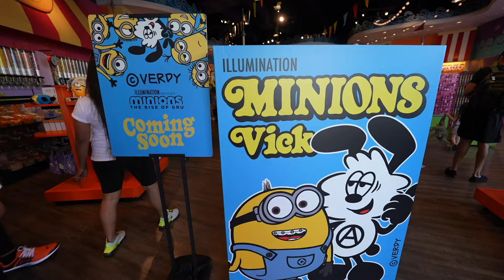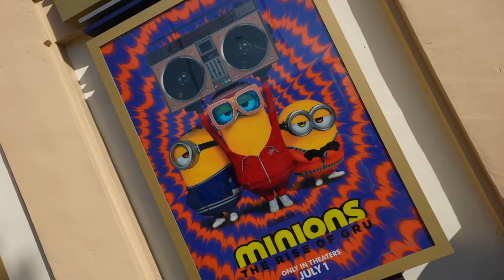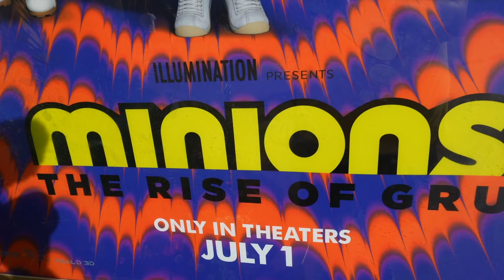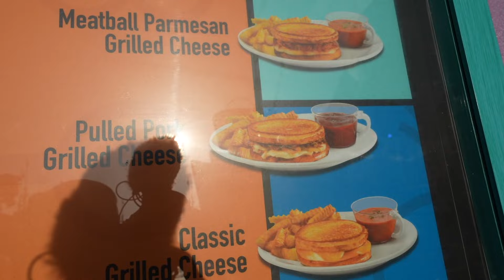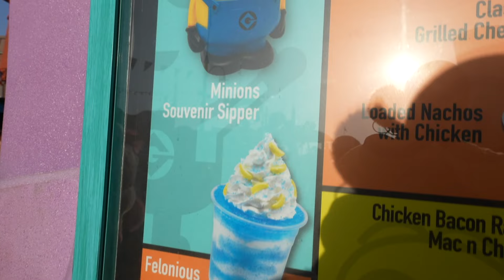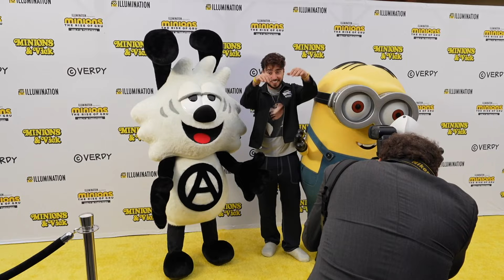Verdy & Minions Collaboration Activation Party | Universal Studios Hollywood Vlog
FIVE FIRES
2201 N Lakewood Blvd

00:00 Introduction
00:26 what the vlog is all about
01:57 minions merch
03:46 super nintendo world merch
05:29 minions ride
09:08 verdy minions activation party